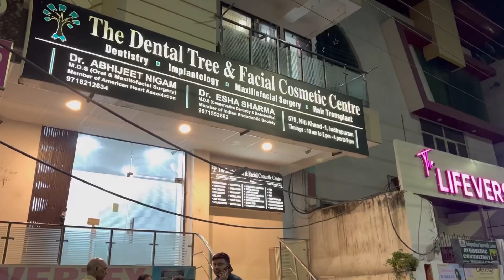Braces Journey🧿| Ceramic Braces🦷| Here it begins🤞🏻 | Finally✅| One Life✨| Candid Sonia 🌼🕊️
In this video i’m going to share with you all about my braces journey, this is what i wanted to do since a long long time but its ok, its NEVER TOO LATE & its better LATE than NEVER ✨🤞🏻😄🤞🏻✨.

PLEASE PLEASE WATCH THE VIDEO TILL THE END🫂💞

And Keep supporting a normal girl who wants to do something in her life with her favourite thing to do since childhood🥺 and that is video making📹

Love ❤️, Peace ☮️, Live 🕊️

Sonia 💁🏻‍♀️